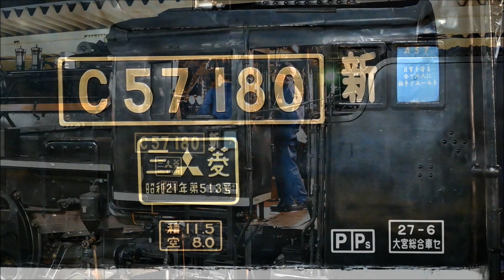蒸気機関車2020盛夏～晩秋 Steam Locomotive 2020 July to November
令和2年7月から11月までに撮影した蒸気機関車の動画総集編です。
コロナ禍の自粛期間を乗り越え動態保存蒸機は次々と営業運転を再開しました。
下記タイムスタンプをクリックすると各映像へ飛べるほか、進行状況バーの下に表示されるチャプターのタイトルをクリックするとサムネイル付きのチャプターが表示され、そこから各映像へ飛べます。
0:00 D51 498+12系客車上越線SLぐんまみなかみ（7月撮影）
5:20  C57 180+12系客車改磐越西線SLばんえつ物語（8月撮影）
12:05 C61 20+12系客車上越線SLぐんまみなかみ（8月撮影）
15:40  C57 180+12系客車改磐越西線SLばんえつ物語（9月撮影）
29:15 D51 498+旧型客車上越線SLぐんまみなかみ（10月撮影）
34:20 C12 66（すずしろHM付）+50系客車真岡鐵道SLもおか号（10月撮影）
40:50 C11 190＆C11 227+旧型客車大井川鐵道SLかわね路（10月撮影）
58:25 C57 180（門デフ仕様）+12系客車改SLばんえつ物語（11月撮影）
が登場します。
盛夏から晩秋まで復活蒸機の二季物語をお楽しみください。
Japanese Steam Locomotive